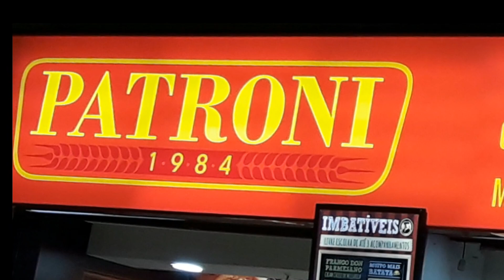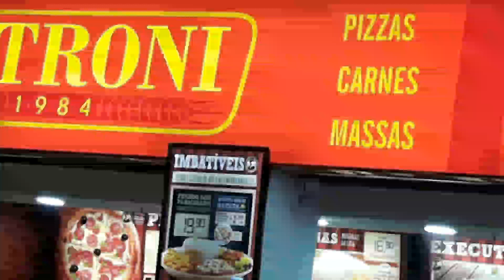BURITI SHOPING GUARATINGUETÁ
Pizzaria patroni uma das melhores pizzas que ja provei.
Parabéns ao brother bruno silva ( pizzaiolo) mando bem na calabresa carioca